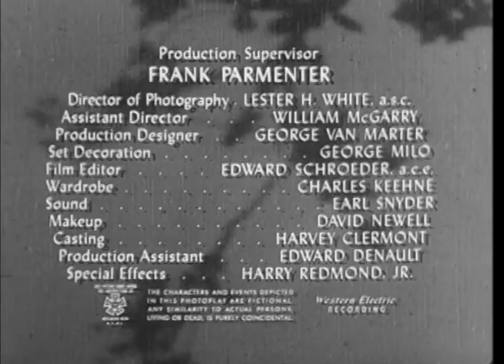Dangerous Assignment (TV-1952) THE KNITTING NEEDLE STORY (Ep 30)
THE KNITTING NEEDLE STORY: When an Italian journalist is murdered on board an international flight, Steve must identify the killer and protect the only person left who knows which American is financing a Mafia vote-fraud operation in Italy.